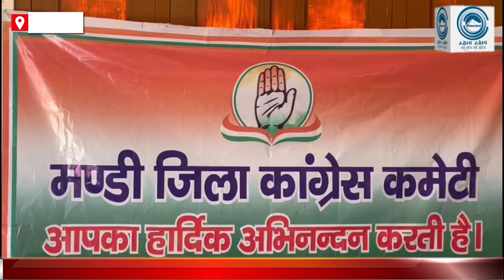Congress/Kaul Singh Thakur/ BJP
Mandi( Himachal)  Congress party has welcomed the government giving the status of tribal area to the Hati community of Sirmaur in Himachal Pradesh, while the Bada Bhangal, Chhota Bhangal and Chauhar Ghati of Drang Vidhan Sabha of Mandi district of the state have not been given the status of a tribal area. Congress party is sorry. This was stated by senior Himachal Pradesh Congress leader and former minister Kaul Singh Thakur during a press conference in Mandi on Friday.

1 himachal news
2 - hp news
3 - himachal abhi abhi
4 - himachal abhi abhi news
5 - Himachal News
6 - hp police recruitment
7 - himachal ki news
8 - himachal samachar
9 - hp police bharti
10- current News
11- Himachal pradesh news
12- hp news, hp latest news
13 -Kangra news, Hamirpur news
14- Shimla news, Solan news
15 -mandi news, kullunews
16 -Chamba news, Kinnaur news
17 -Una news, Sirmour news
18 -हिमाचल अभी अभी
19 -Himachal
20- himachal guidelines
21- Himachal school college news
22- hpu news, hpu latest updates
23- hpu ug exam
24- hpu bed entrance exam preparation
25- Himachal hp news hindi Himachal
himachal news
himachal